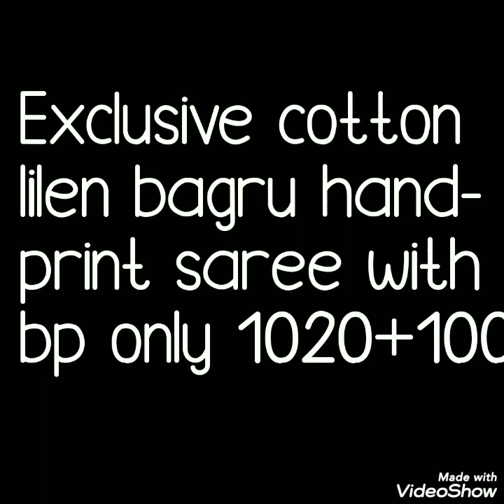Office Ware Mulmul Cotton Sarees Jaipur Mulmul Cotton Sarees With Bagru Print Block Print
Hello all ...
Today's collection ismost reqested collection. Mulmul cotton saree with bagru print, kalmakari print block print. Mixed collection with brand new designs.

1 . watsup for order: 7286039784
 2. no negotiations please
 4.Sorry, cash on delivery service is not available
 5.payment can send through RTGS,,google pay or paytm,account transfer.
 6.Dispatch will be with in 2 3 day after payment
 7.After dispatching we will send you courier number through watsup
 8.Depends on distance item will receive.normally 7 to 10 working days
 9.Take video at the time of parcel open
10.if you find any damages you can returned to same address
11.we supply all over  india,and overseases also.